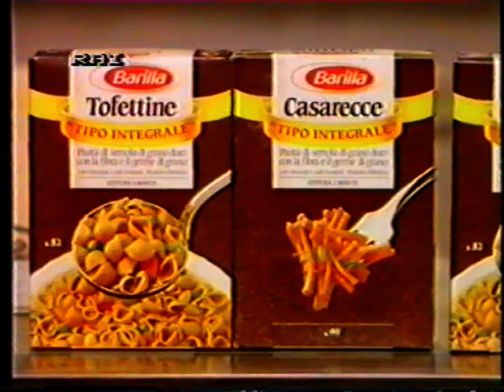Raffaella Carrà - Buonasera Raffaella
buonasera Raffaella, puntata del 13/03/1986
15 Puntata